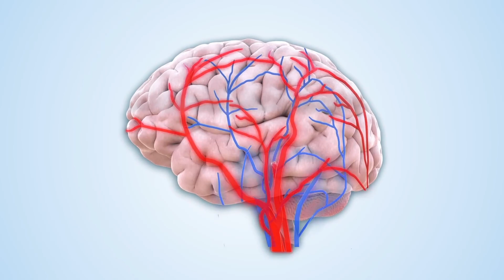MORE DOPAMINE THAN COCAINE | NATURALLY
In today's video, delve deep into the world of dopamine - the neurotransmitter behind the pleasures and motivations we experience every day. From the thrill of intimacy, the temptation of sugary treats, to the lure of illicit substances like cocaine, what role does dopamine play? Learn about our body's reward system and the science behind dopamine spikes. We explore four key natural methods to increase your dopamine while avoiding the negative side effects.

CHAPTERS
0:00 - Intro and science
2:18 - Exercise
2:40 - Sleep
3:10 - caffeine
3:52 - Cold Water Exposure
5:30 - Summary

*Caution this video references adult themes and drug references.